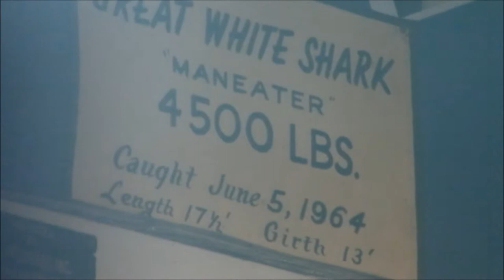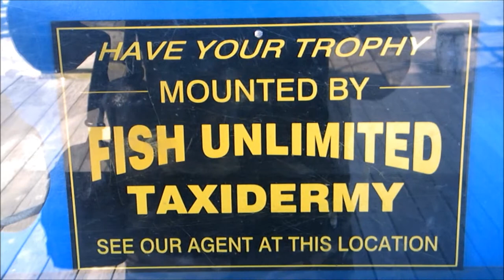MUNDUSfinal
On the trail of Frank Mundus, inspiration for Captain Quint in the movie JAWS